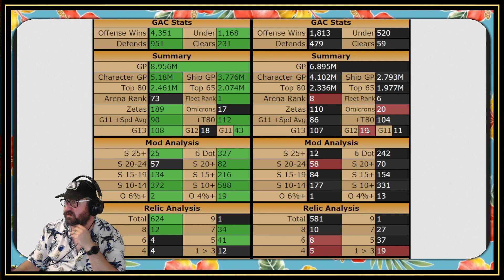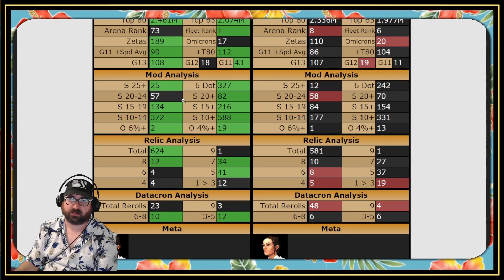Grand Arena 41.2.3 | 6 GLs vs 3 - Big FU defense, big struggle | SWGoH